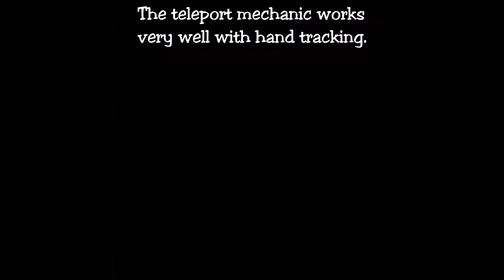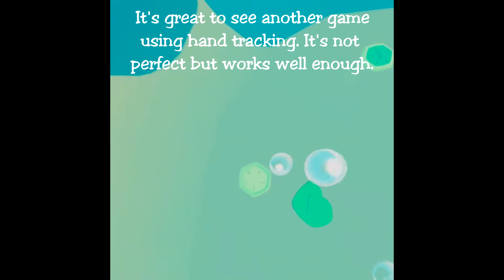Vacation Simulator - Hand Tracking Gameplay - Oculus Quest 2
Vacation Simulator added support for hand tracking recently so I took a quick jaunt into the game to see how well it works. It worked reasonably well, but there are still some kinks to work out. Vacation Simulator is a looney sim game for the Oculus Quest and Quest 2.